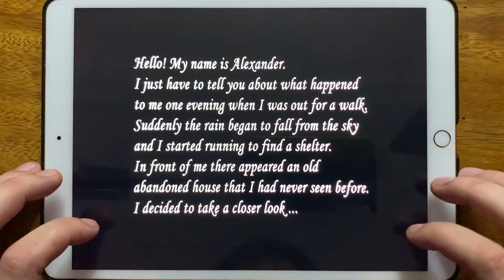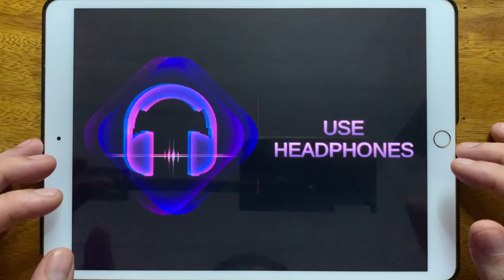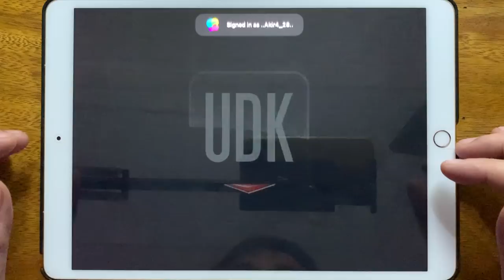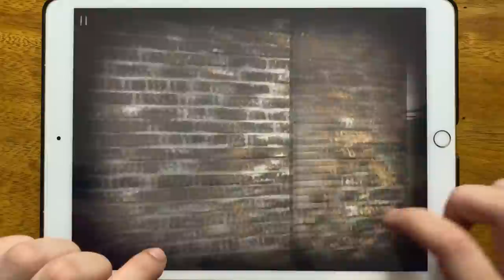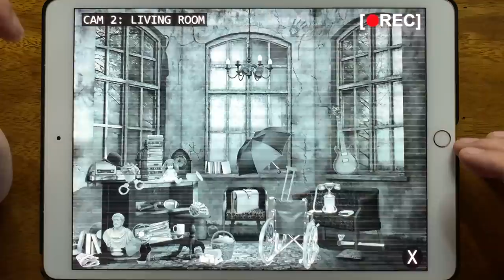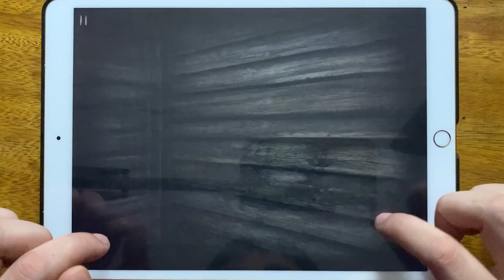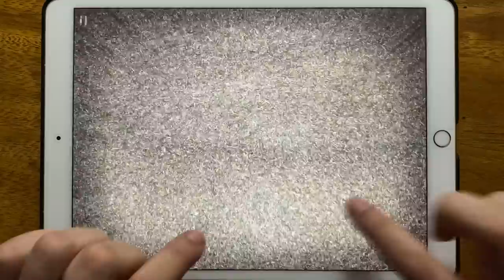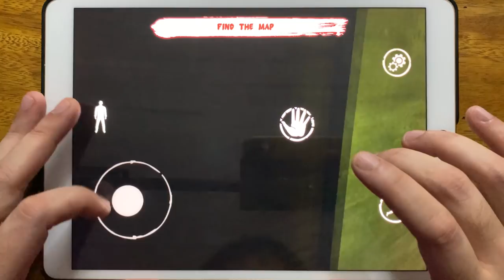Slendrina 2D, Origins 3, Slender 2, Slender Rising, Escape From The Slender Man, Slender Free...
Slendrina 2D, Origins 3, Slender 2, Slender Rising, Escape From The Slender Man, Slender Free, Slender 2 Free, Siren Head The Survival